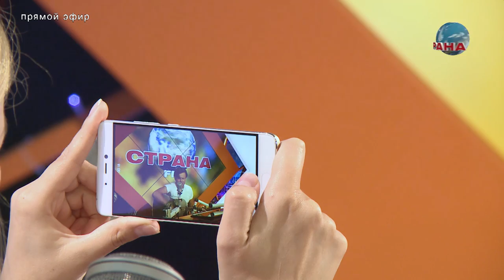В гостях у Страны FM Иван Рудаков